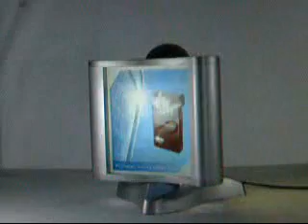moving light stand.wmv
moving light stand, 3D pictures, advertizing, lighting